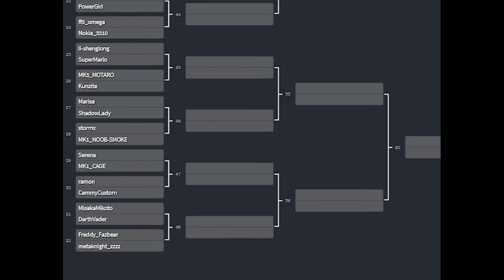The Better March Madness of the Golden God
A Showcase of all the champions that will be partaking in the glorious Better March Madness!

BRACKET!